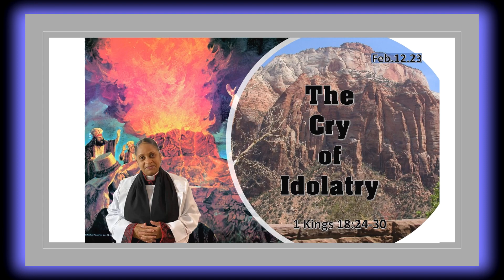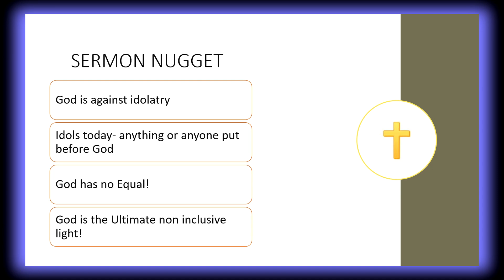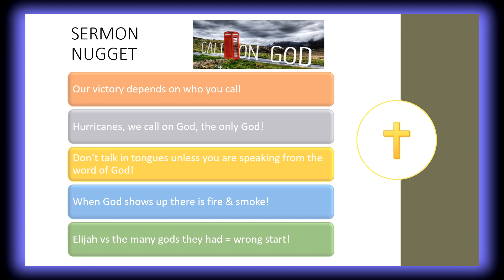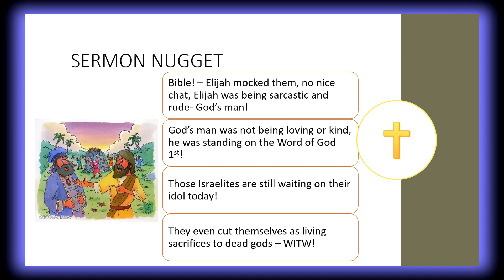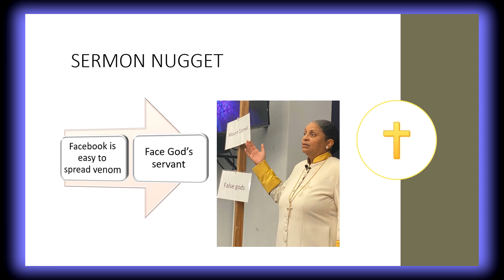Deaconess Allisson Russell's Sermon Nuggets - Feb.12.2023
Weekly, sermons are delivered to God’s people.  As you sit under the Word of God, certain parts speak loudly to your spirit.  These are “sermon nuggets”

Join Sister Allisson Russell, as she shares her sermon nuggets with you.

Enjoy these sermon nuggets from Sunday, February 12, 2023.